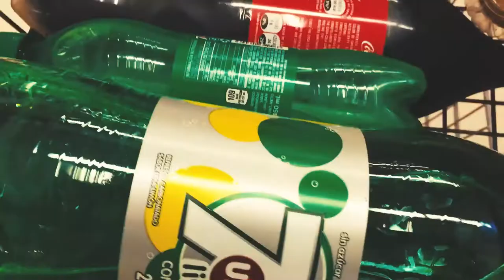STRANDED ON A DESERT ISLAND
Vlog - We got stranded on a desert island off the coast in the Dominican Republic where we were staying, so we decided to test out our spearguns and do a little spearfishing.

'Dawn' Pt. 3 - MrSuicideSheep